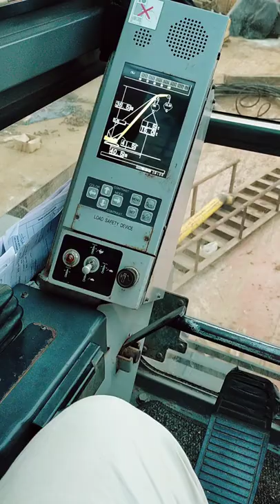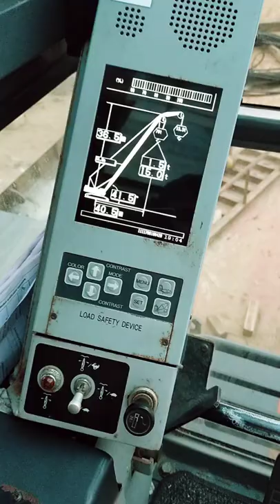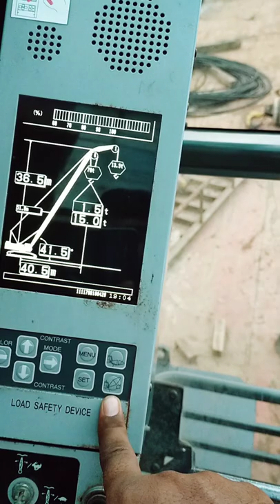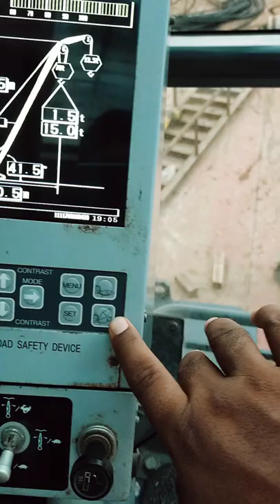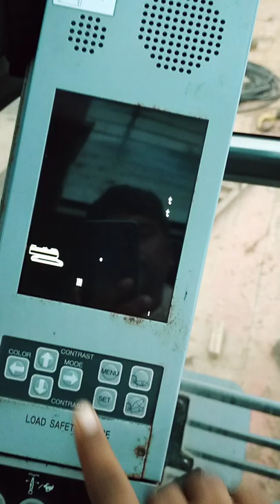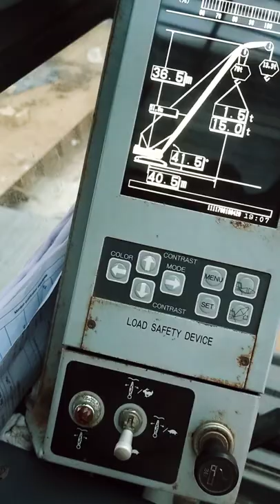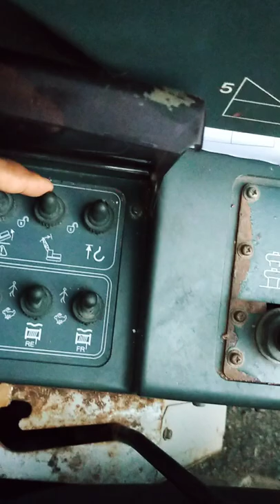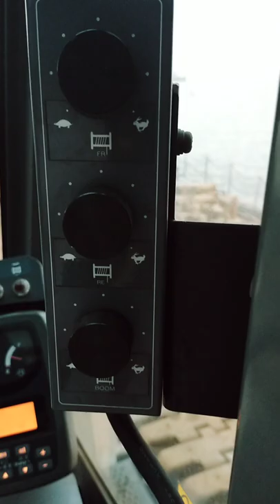kobelco crane ko bypass kaise karna hai , Maine to boll Hook change